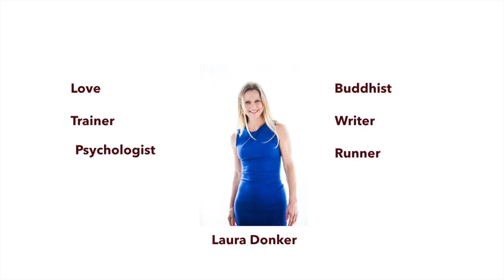How a blind man gave me a new years insight!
December a month of celebration and reflection.
During a flight to Houston this week I had a pleasant conversation with a man who was blind. He told me that he from the age of 30 he had become blind. First one eye, then the other eye some years later. He was successful in life and as an opera singer he travelled the world. I asked him how he had dealt with his situation and he told me that he had found it especially difficult and still has to deal with the fact that he was not as independent as he would like to be.
He told me that stem cell research at the moment is still in a far-off stage from producing a cure for his blindness but that the chance that he will see again is looking very good. "Wow", I said, "...how do you think you will respond to that?" He turned his head to me and began to smile and said "Imagine I can see. I will look in the mirror and see myself, twenty years older and everyone around me will be twenty years older."
How many people have the ability to look into the mirror everyday, but do not see themselves. They look but they do not really see. They do not recognize and acknowlegde themselves.
How often do you really see yourself?
December is such a perfect month for reflection.
Where am I today? Do I want to be here? Do I want to be somewere else? Do I live my life, my dreams?
Do you realize what you you have in life or do you focus on what you do not have? This blind man did not wake up at age 25 and think: ‘Wow, I can see!’ No, he woke up and did not realize how special it was that he had the natural ability to see, as nobody of us probably do. But it is so special and such a priviledge to wake up and to be able to see, to smell, to taste and to be.
We take so many things for granted and we should be eminently grateful for the fact that we can see and that we can enjoy all the wonderous things around us.
Nature seems to go to sleep in December as the trees shed the last of their leaves. Without any protest they fell to the floor. The tree let go of them and is confident that new leaves will appear in spring. But even though it looks like nature is sleeping, in reality it is busy getting ready for spring.
Use the month of December for reflection; where you stand in life, what your dreams are, where you go to, what you should let go of. Sometimes you have to release it in order to make space for the other.
What do you have in life to be grateful for? What are the miracles in your life? Everyday again that you do not notice all the time, but what you should be thankful for?
The seed that you planted today and water during the year will bloom next year. So what are the seeds you want to plant today?